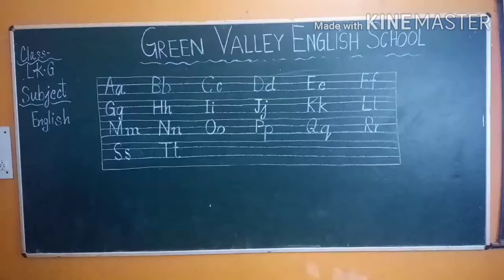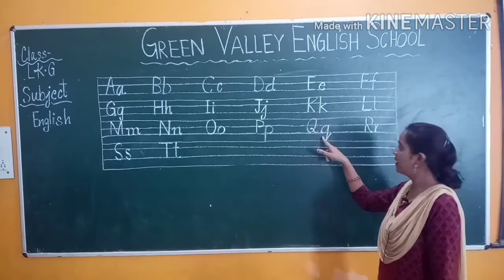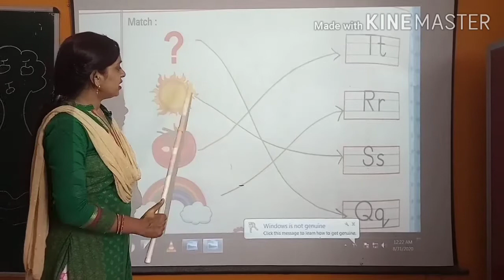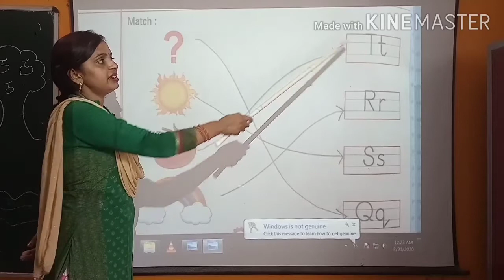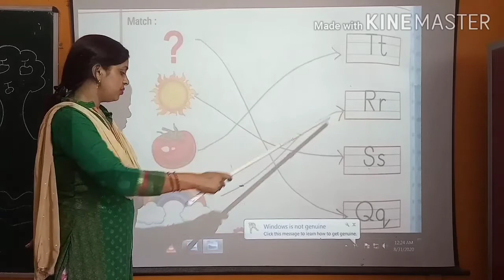English- Letter Aa-Tt